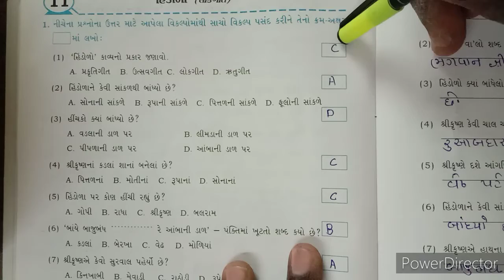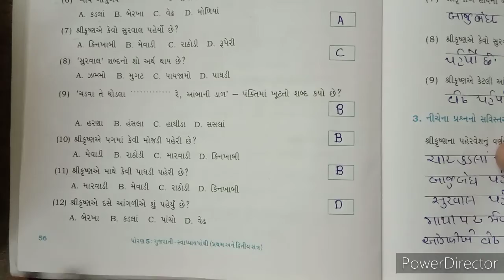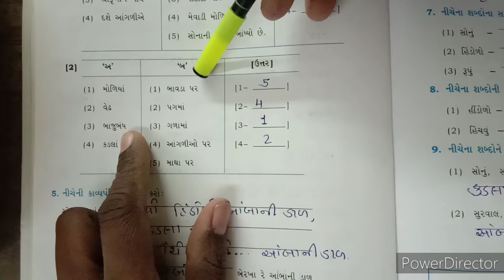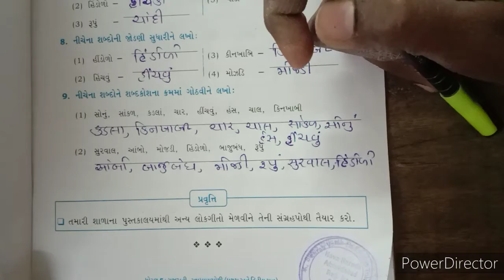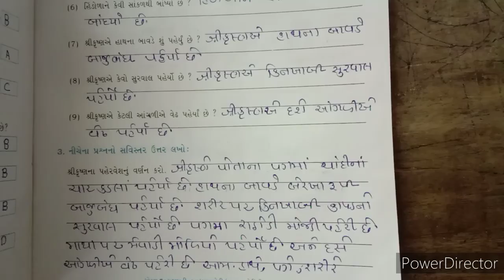STD 5,GUJRATI,SEAPOTHI,CH 11 HD 720p MEDIUM FR30